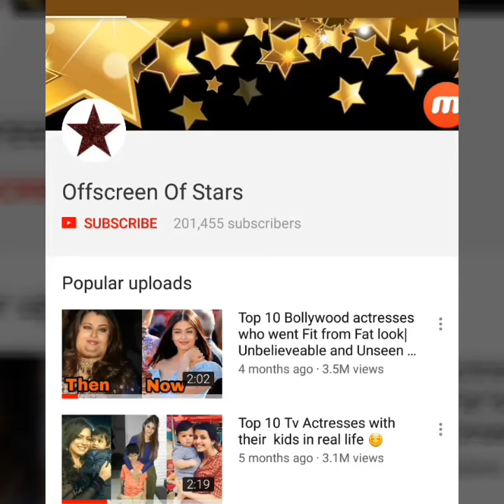Omg ! Shraddha Kapoor FALLS when Nora Fatehi PUSHES her while dancing ☹